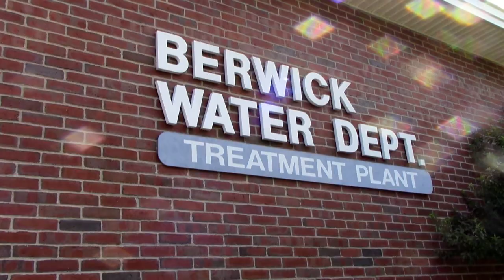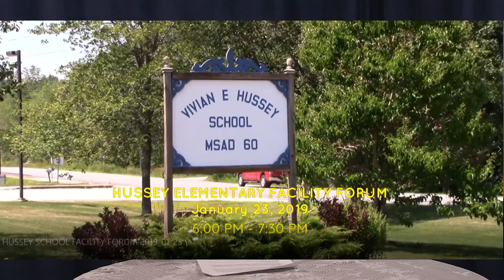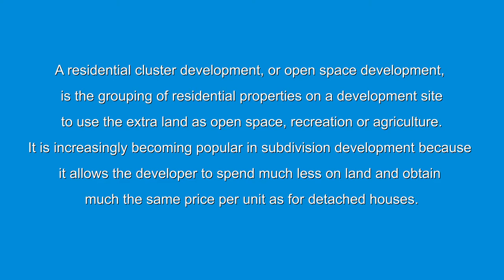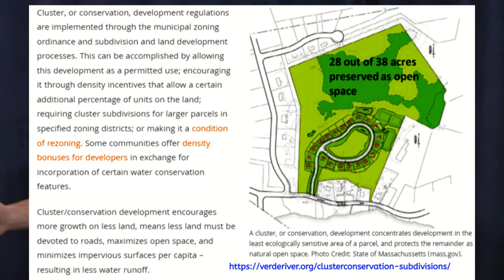Town Manager Updates 11/16/2021